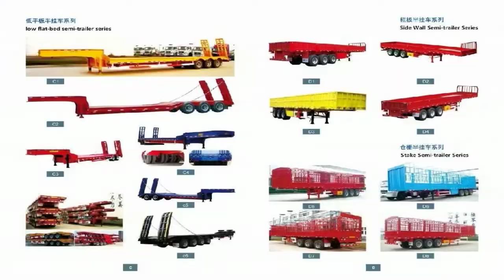Advertising Video of China Yangjia Group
This is our advertising video, which shows the strength and scale of our company. We are the most professional trailer manufacturing in China. We have been engaged in the trailer and semitrailer from 1997, so that best quality and lower price are our advantages.